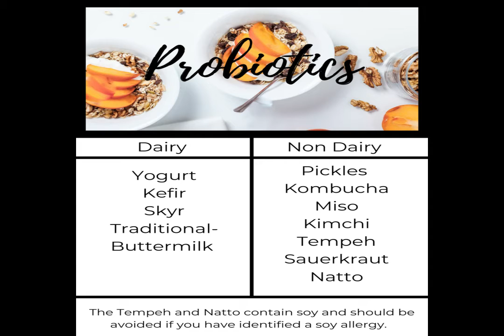Foods that help with anxiety and depression during covid19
One of the only things we can control right now is what we are eating. In this video I explain a type of food that can help reduce anxiety and depression during this pandemic!
Follow @mappedoutnutrition on Instagram for more food recipes and giveaways during may 2020 that will reduce anxiety and depression!